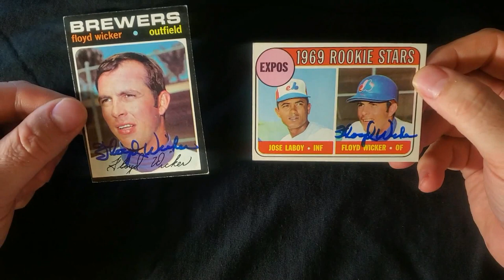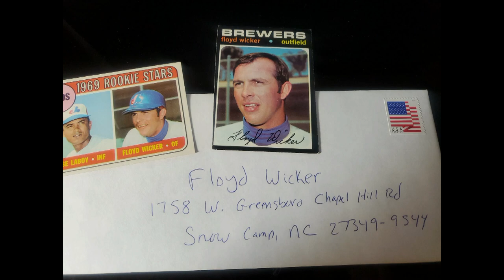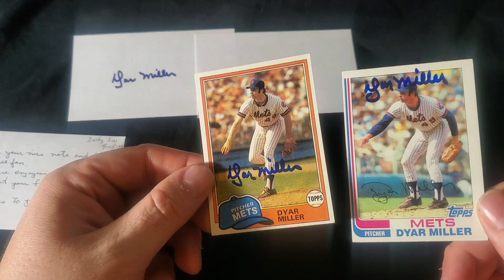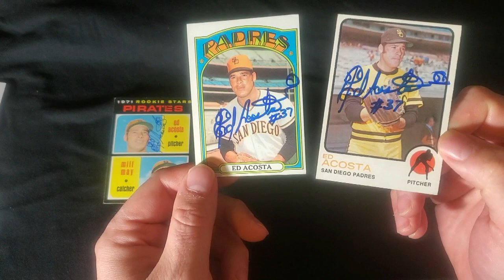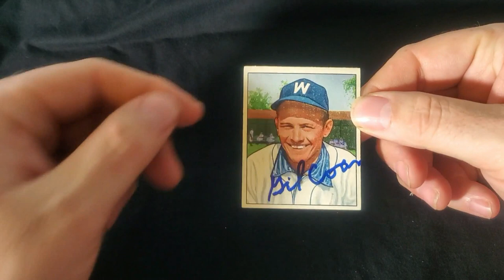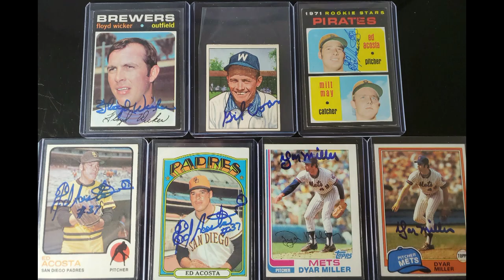Through The Mail Monday #54 - Vintage, Vintage, and 80's! And More Vintage! Get Some!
Thank you for being a friend. Traveled down a road and back again. Your heart is true, you're a pal and a confidant

Chris Cards